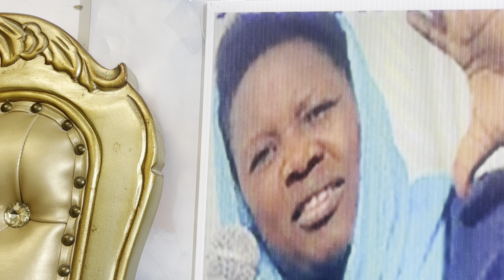Jeune de priere mercredi 11 octobre 2023